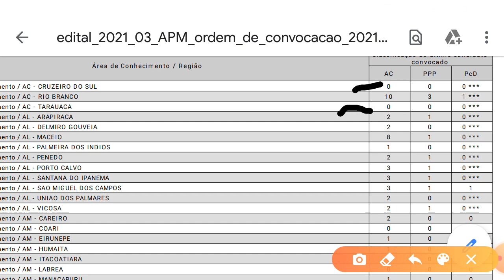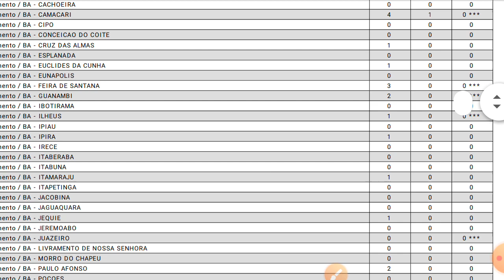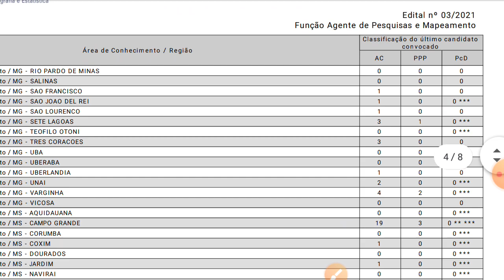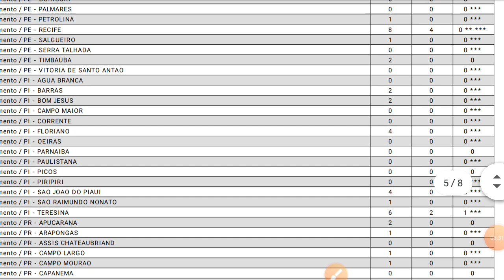VÁRIOS MUNICÍPIOS SEGUEM SEM CHAMAR NENHUM APM, PORQUE ISTO??? falta de verba?? vão chamar?? entenda